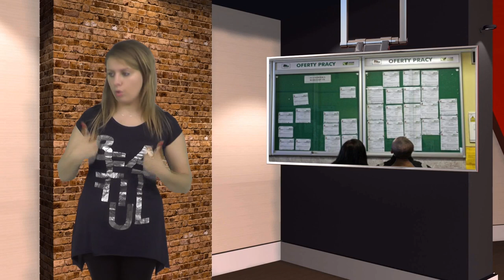Firmy łatwiej uzyskają zwrot kosztów